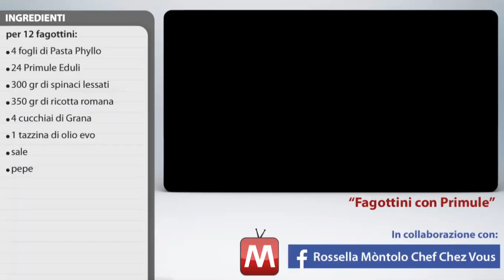25 - Fagottini con Primule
La Cucina di Rossella

Riprese: Luciano Bonetti
Montaggio Gino Iavarone
Concept: Tony Baldini
Distribuzione: Videometrò News Network